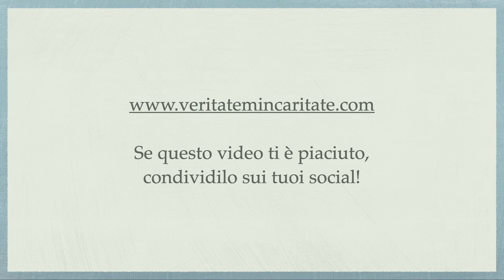Il manoscritto del Purgatorio, parte 32 - P.Giorgio M. Faré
Meditazione di Padre Giorgio Maria Faré: “Il manoscritto del Purgatorio, parte 32”
30 dicembre 2022